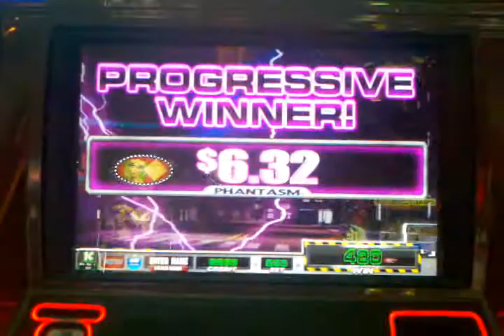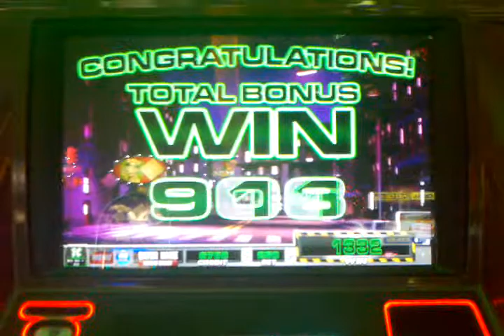Ghostbusters Video Slot Machine by IGT Mini Jackpot WIn 2.3gp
Land 3 Ghostbusters symbols on the middle 3 reels and you could play for a progressive jackpot! Here's the "Phantasm" Jackpot win, the smallest of the bunch. If you play max credits, you'll win whichever bonus you play for. More coins in = more choices in the bonus.